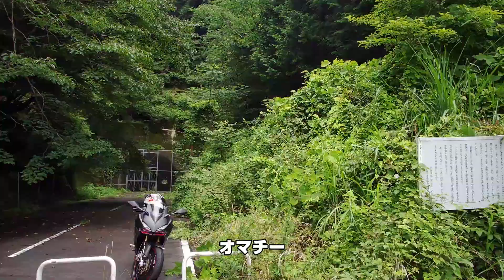【モトブログ】初代 鐘ヶ坂トンネル 丹波篠山市側【CBR250RRと探せ！】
５回に必要があったか自問自答して編集しました。
鐘ヶ坂トンネル最終回です。
どちら側がオヌヌメかと聞かれると、迷わずにコチラ篠山市側です。
トンネル以外何も無いので怪しさMAXです。